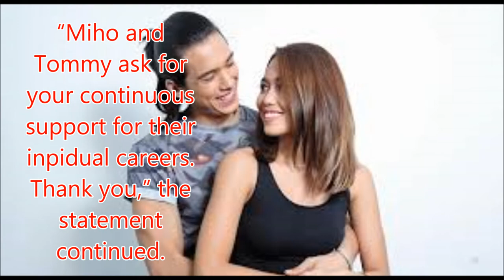Tommy Esguerra and Miho Nishida break up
Philippines News today : Entertaiment scandals

After more than a year of romance, former Pinoy Big Brother 737 housemates Tommy Esguerra and Miho Nishida have called it quits.

Star Magic, Tommy and Miho’s talent management agency, confirmed the rumors via a statement on Thursday evening.

“Miho Nishida and Tommy Esguerra have mutually decided to end their year-long relationship. Both parties remain friends but have agreed to spend time apart,” the statement read.

“Miho and Tommy ask for your continuous support for their inpidual careers. Thank you,” the statement continued.